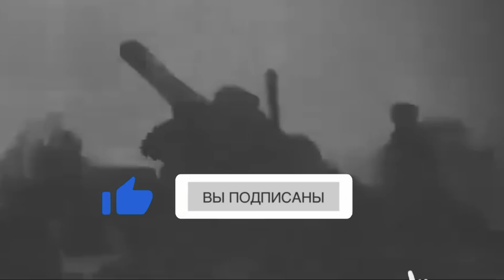Письма немецких солдат из Сталинграда. Сталинградская битва. Письма с фронта. Военные истории.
Здравствуйте, дорогие друзья ! В этом видео мы ознакомимся с письмами немецких солдат из Сталинграда. В них они рассказывают о своих чувствах, о советских солдатах, боях и о многом другом. Их мнения отличаются, но в большинство уже начинает осознавать плачевность своего положения.

Письмо немцу о разрушении родного города

Этот канал для тех - кому не безразлично наше славное прошлое. Тут будут разные истории и воспоминания, с противоположных сторон конфликта. Чтобы лучше понять и осознать, что думали и к чему стремились люди тех давних времен.